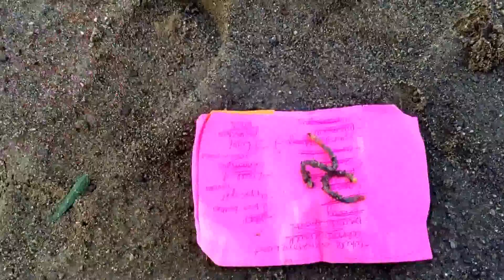Teaching Malakai the Art of throwing worms at Mummy, and even Granny